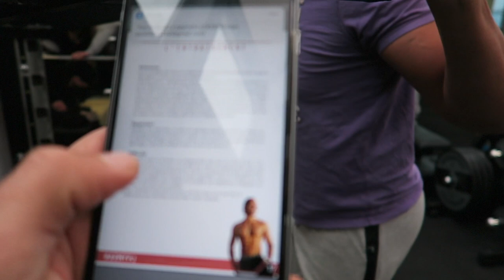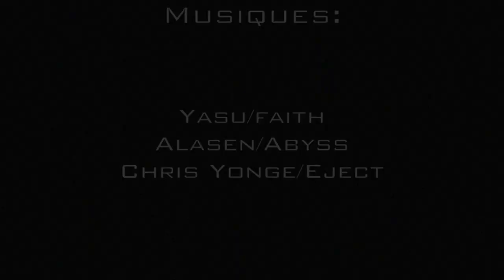Les JAMBES ça PIQUE : REPRISE VLOG PJ 1 / Bodytime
10% de reduction avec le code : ALEXPJ10

Alex & PJ
BODYTIME Vlog de ma reprise 2017 avec une séance jambes : VLOG PJ 1

10% sur ta Première Commande code : ALEXPJ10
5% sur toutes tes commandes Code: ALEXPJ5

ÜNKUT
► 10 % sur la boutique avec le code: BODYTIME03

Alex & PJ
BODYTIME